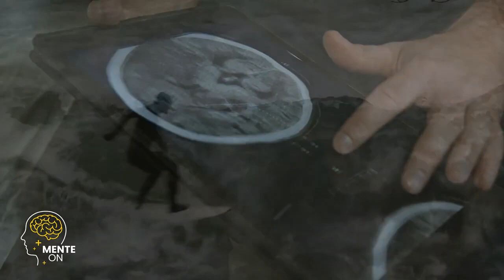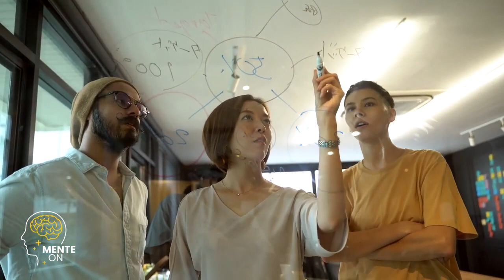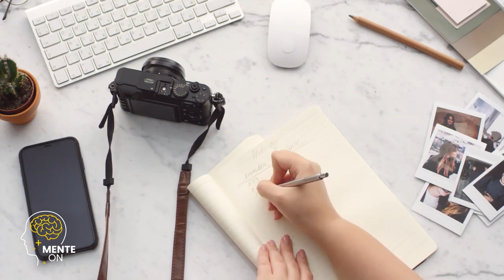Dra. ANA BEATRIZ BARBOSA | (ISSO É MUITO PODEROSO): COMO CALAR A SUA MENTE PARA PENSAMENTOS RUINS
Aprender a calar a mente diante de pensamentos ruins é uma habilidade poderosa que pode trazer uma transformação positiva para a nossa vida. Nesta série de vídeos, exploraremos estratégias persuasivas e eficazes para controlar os pensamentos negativos que podem nos assombrar. Desde técnicas de meditação e mindfulness até exercícios de reestruturação cognitiva, você descobrirá como dominar sua mente e encontrar a paz interior. Desvende os segredos para afastar a ansiedade, o estresse e a autossabotagem, substituindo-os por uma mentalidade mais positiva e saudável. Prepare-se para se libertar do ciclo vicioso de pensamentos negativos e alcançar uma vida mais plena e feliz. Não deixe que os pensamentos ruins dominem você, aprenda a silenciá-los e abra espaço para uma mente tranquila e serena!

Dra. ANA BEATRIZ | POR QUE A SUA SAÚDE MENTAL PODE ESTAR EM PERIGO E COMO EVITAR

É importante ressaltar que todos os direitos autorais do vídeo original pertencem integralmente ao seu criador original. Nosso objetivo é utilizar esse conteúdo de forma justa e educacional, fornecendo crédito adequado ao autor e incentivando a busca por conhecimento.